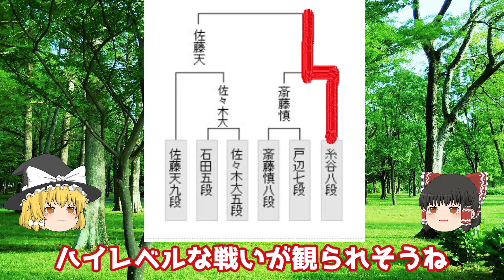【主催者許諾済】▲斎藤慎太郎八段vs△糸谷哲郎八段 第70期王将戦二次予選【ゆっくり将棋解説】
▼概要

棋戦　　：第70期王将戦二次予選
対局日時：2020年7月30日
対局会場：関西将棋会館
持ち時間：各3時間
主催　　：スポーツニッポン社
　　　　　毎日新聞社
協賛　　：囲碁将棋チャンネル

①僕らの哲学的対話 棋士と哲学者

②糸谷&斎藤の現代将棋解体新書
(KindleUnlimited対応)

③現代将棋の思想 ~一手損角換わり編~

①斎藤慎太郎の角換わり腰掛け銀研究 (マイナビ将棋BOOKS)

②規格外の新戦法 矢倉左美濃急戦 最新編 (マイナビ将棋BOOKS)

③最強最速の将棋 (マイナビ将棋BOOKS)

‹将棋連盟ライブ中継アプリ›
AppStore

囲碁将棋チャンネル

╋┿╋┿╋┿╋┿　使用ツール　┿╋┿╋┿╋┿╋┿

▼録画
audials moviebox

▼編集
AviUtl

Filmora9

▼結月ゆかり

▼琴葉姉妹

▼VOICEROID一覧

▼BGM
SEGA様

DOVA-SYNDROME様
しゃろう様「おどれグロッケンシュピール」
KK様「星が輝く冬」
soundorbis様「Waste」　　　　　　　　　　　他

▼背景素材
PIXTA様